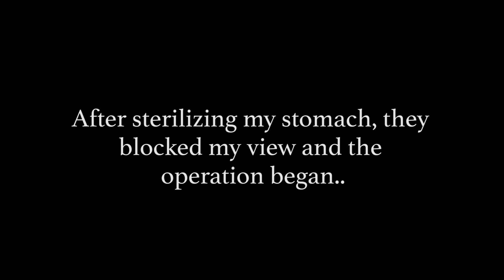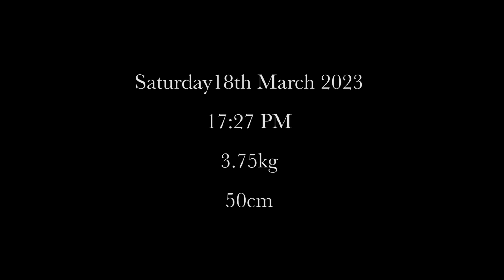Meeting our Baby Girl for the First Time *Emergency C-Section*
Meeting our Baby Girl for the First Time- We're SO in love!!

Thank you for taking time out of your day to watch our video

If you enjoyed the video, please hit the like button and don't forget to click the notification bell, that way you will be notified the second we post a new video.

Follow us on:
VAL'S INSTAGRAM: @val_h96
RESE'S INSTAGRAM: @_just_rese

VAL'S TIKTOK: @val_harrington
RESE'S TIKTOK: @just_rese